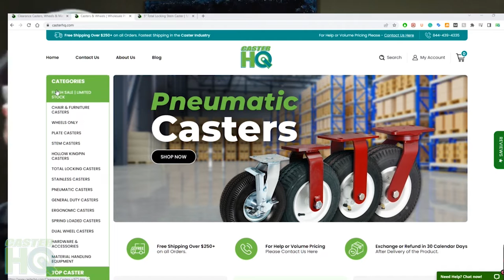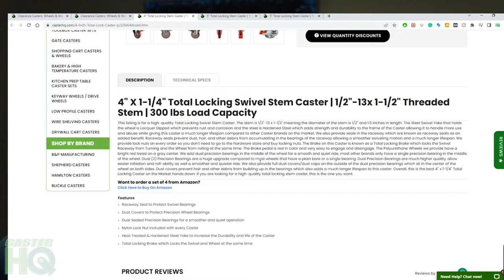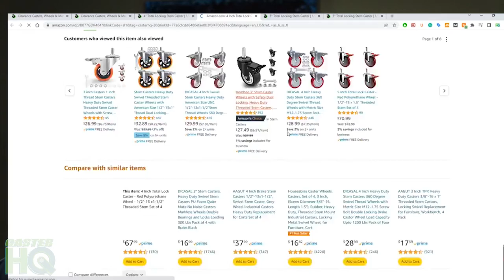Total Lock Stem Casters | Features and Benefits of a Total Locking Brake for Stem Casters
Total Lock Stem Casters offer the very best Brake on the market which enables the operator to lock the wheel and the swivel raceway simultaneously with the easy push of our red nylon brake pedal. These casters allow you to lock down any cart, equipment, workbench, or table with our high-quality total locking brake allowing you to have a completely stationary unit when you need to lock it down and when you disengage the brakes you are going to experience the easiest rolling caster and wheel to make your life much easier compared to any other caster on the market.

This Wheel has a quad precision bearing setup, other competitors on the market usually have a single precision bearing in the wheel. Our wheel is going to allow you to use less force to startup and push whatever it is that you install these casters on with much less strain on your back and overall a much more enjoyable experience.

BUY 4" TOTAL LOCK BRAKE CASTERS SEEN IN THE VIDEO

BUY 5" TOTAL LOCK BRAKE CASTERS SEEN IN THE VIDEO

Buy the Total Locking Brake Casters On our Website here:
4":